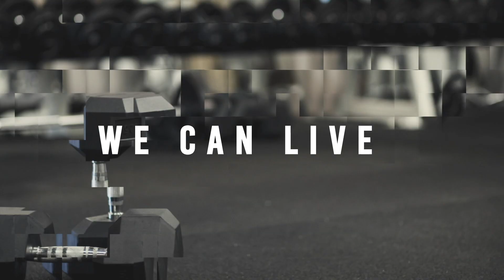Rescued by the navy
This is a story of someone truly being rescued by the US navy. You likely won't hear another story like this in your LIFE! This is truly a heart warming story of MANY people being saved by the US navy and how it meant everything to them.

Thomas Cox is an entrepreneur, speaker, father, and husband looking to add value to people's lives and making eating easy. Mealfit started in 2013 with the mission of making life easier. Mealfit STRIVES to help individuals have a healthier lifestyle.